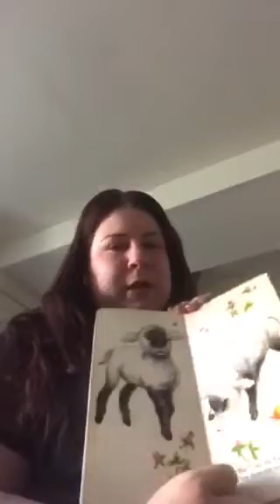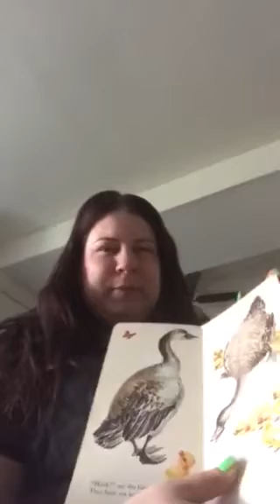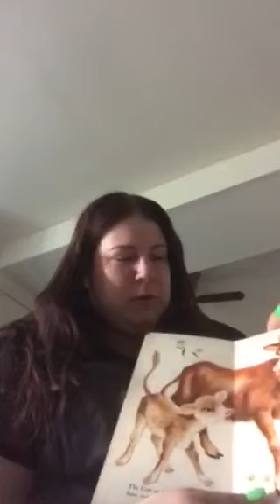Story time with Ms McGinley